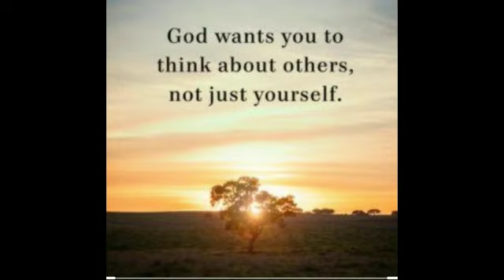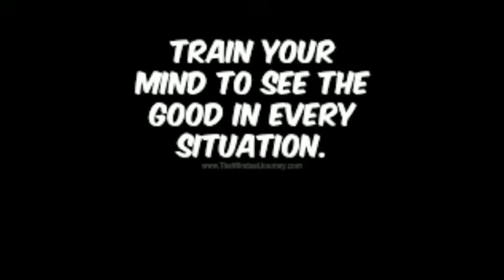Motivation | പ്രചോദനം | St.Sebastian's Church Kottappady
അവതരണം : എലിസബത്ത് ജോബിൻ

St Sebastian's Church Kottappady